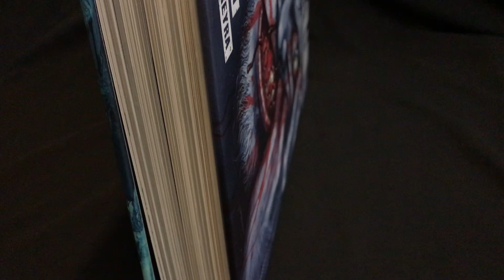Chlad: O šílenství, jež chutná jako směska holubích jazejčků a autonehody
Chlad je horor. Drásavý horor. Nicméně nejdrásavější na něm není pohled na potoky krve, nebo do nesmyslných pozic zpřehýbané a lámané údy. To, koneckonců, není nic nového. V případě Chladu zjistíte, že na vaše nervy neustále brnká nenechavá ruka scenáristy Paula Tobina se zdatnou pomocí kreslíře Juana Ferreyry, kteří mají Chlad na svědomí.